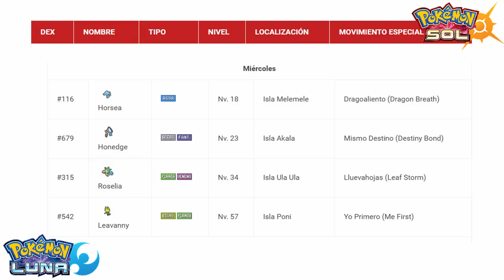Anunciado el segundo minijuego Global y como funciona el escaner insular de Pokémon Sol y Luna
Esta vez es para enseñaros a participar en el segundo minijuego de Pokémon Sol y Luna.